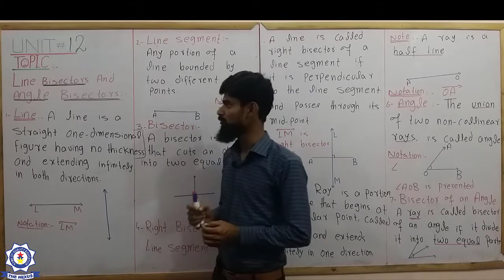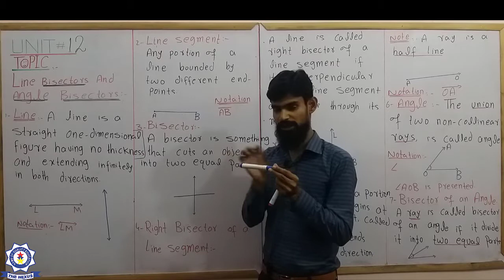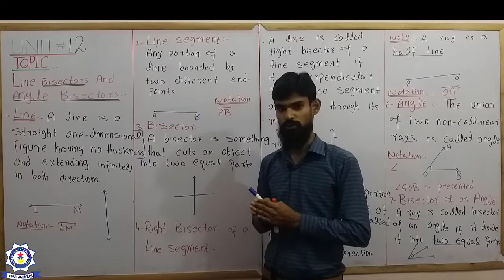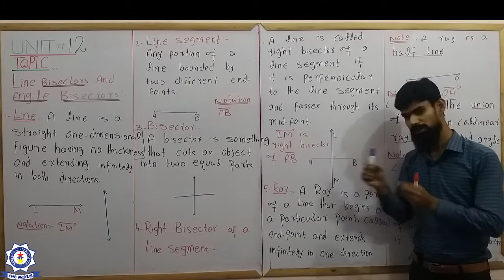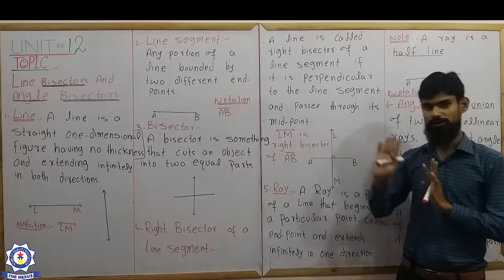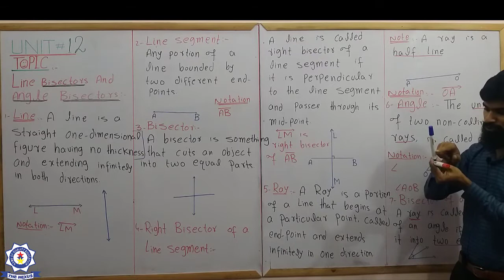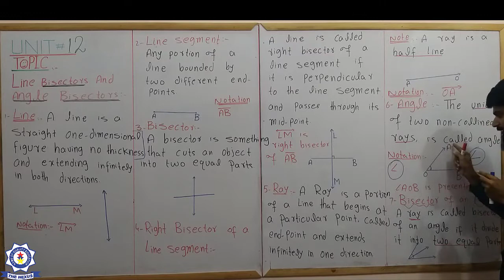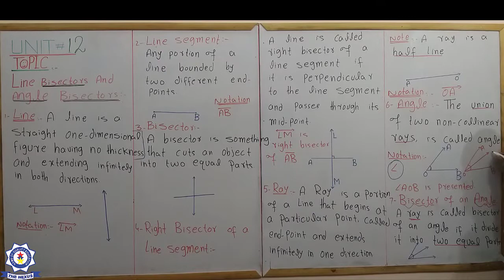Lec 1 9th Math | Topic Introduction | Unit 12 | M.Waseem | The NEXUS Senior School|One Unit Campus